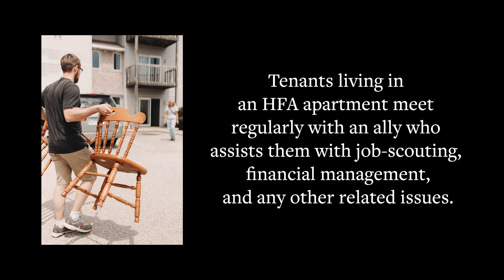Home for Awhile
Want to hear more stories of the people in our church family? Head to cornerstonelife.com to watch, read, and listen to more.